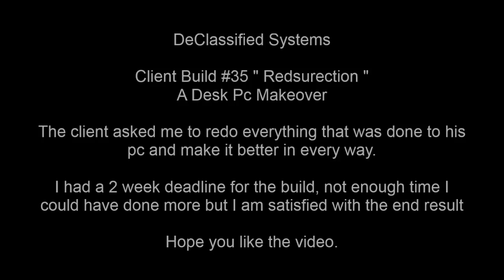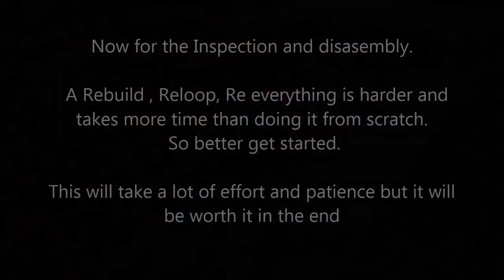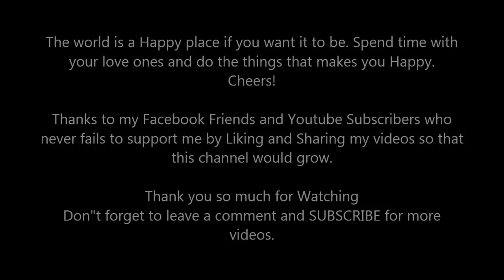Custom Pc Build# 35 " Redsurrection " A Desk Pc Makeover, Extreme Gaming Desk Pc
Client Build# 35 " Redsurrection " A Desk Pc Makeover Rebuild.
Extreme Gaming Desk Pc
The client asked me to redo everything that was done to his Pc and make it better in every way.

 just pm me on facebook

Video Link:
Components:
Asus Maximus 9 Formula
i7 7700k
x2 Asus 1080 Ti
Corsair Platinum 64 Gb DDr4
x2 2 Tb HDD
x2 500 gb HDD
x1 Samsung 500 GB SSD
Corsair 1000w psu
5 boxes TT Riing 12 rgb fans
x2 Deepcool RGB led
Cooling:
Ek Memory Block EK Memory vests
Barrow Guardian cpu block
x2 Thermaltake D5 pumps
x2 Barrow Asus 1080 Ti Gpu blocks
x2 270mm Quartz glass reservoirs
x2 360 mm Barrow Radiators
Barrow fittings
14x10000mm petg tubing
FTW Deep red Coolant